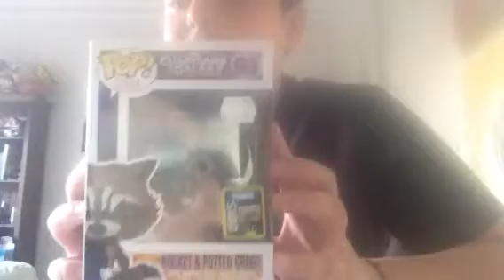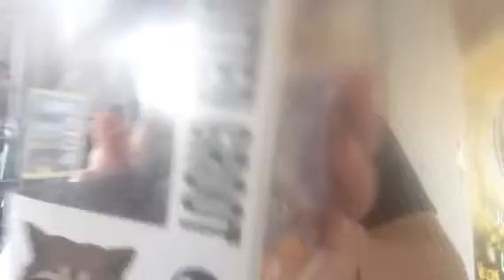Pop figures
Cool a$$ pops